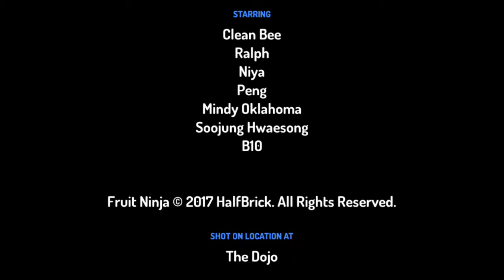smacco67 y me killed me